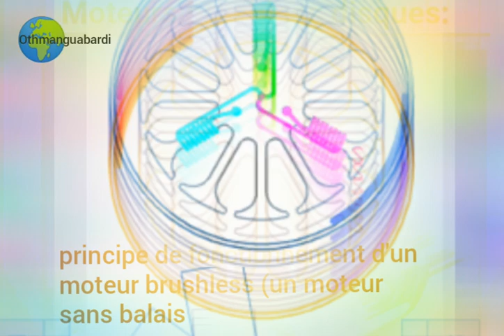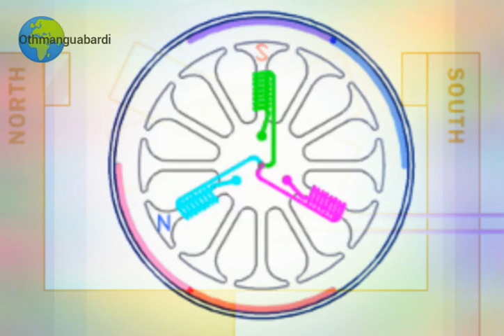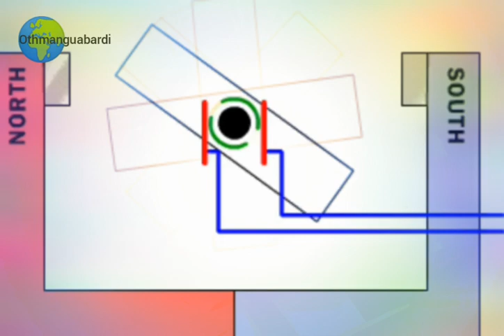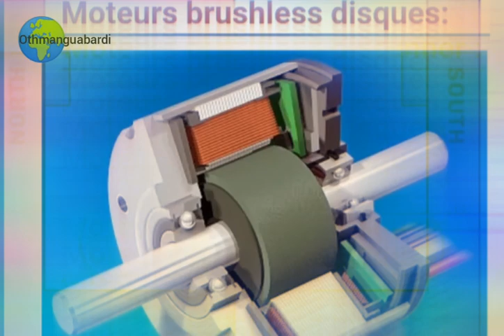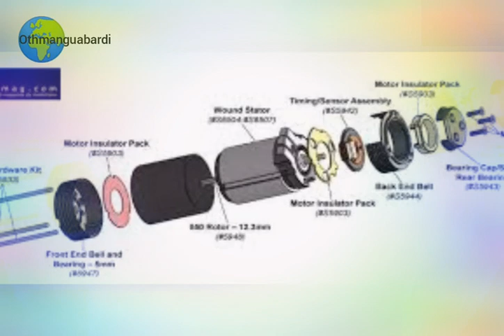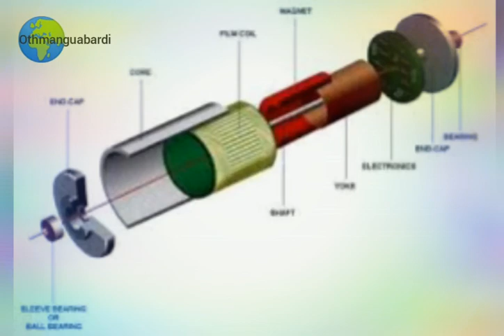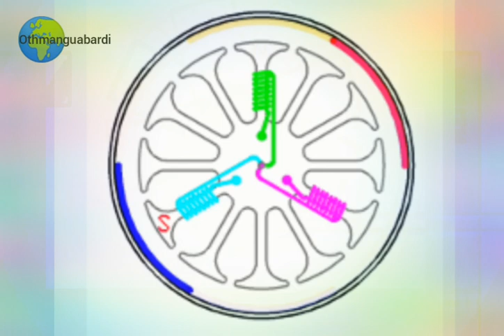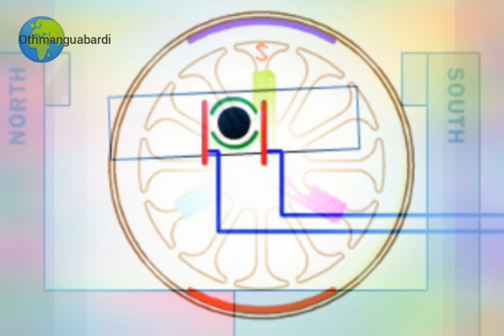cours de l'électricité fonctionnement d'un moteur brushless (un moteur sans balais )2024